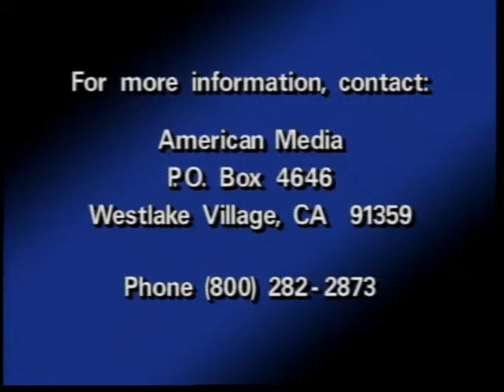Hidden Agenda The UN Katanga (pt3of6)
Documentation of UN Genocide.